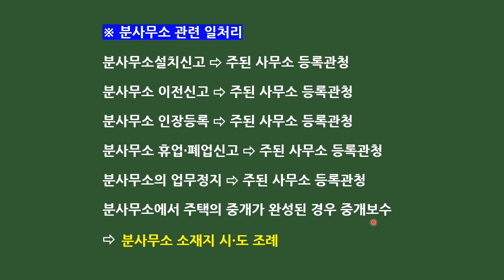제35회 대비 미라클 모닝 하루 한 문제(2월 29일)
월요일부터 금요일까지 업로드되며, 문제는 제 밴드 "송쌤의 공인중개사법" 또는 네이버 카페 "공사모"에서 푸시면 됩니다.